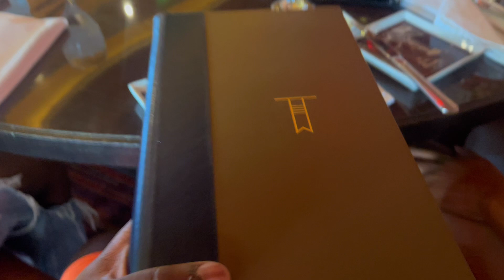IM NEVER DRINKING AGAIN❗️🤦🏾‍♂️DAY 2: FUN DAY AT SEA CARNIVAL CRUISE *VLOG* (Got too Lit🔥)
Watch Me Blow off Hood Vlogs,Reactions Videos and More…

Shoutout Rules
2. Shoutout the Channel
3. Dm Proof to Join the Free shoutout💯